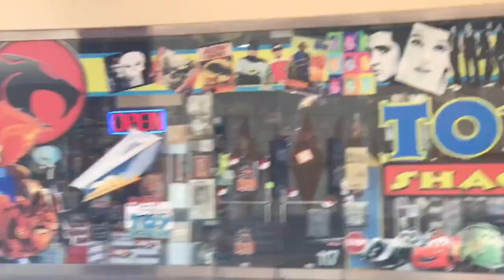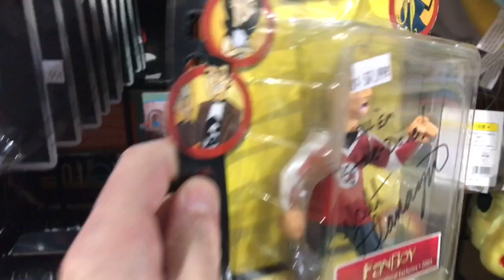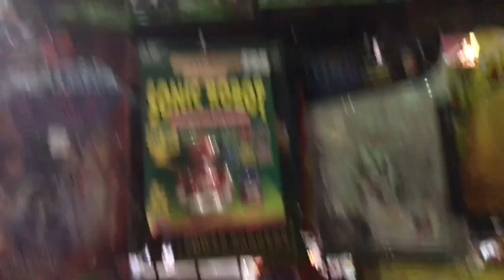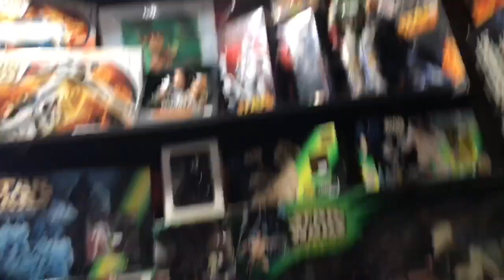Toy Hunting VLOG: Toy Shack Las Vegas Vintage Toys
This is my last entry on my trip to NYC and Las Vegas.  Hope everyone enjoyed the footage from Toy Fair and toy hunting in NYC and in Las Vegas!